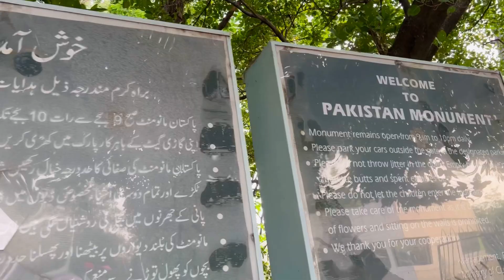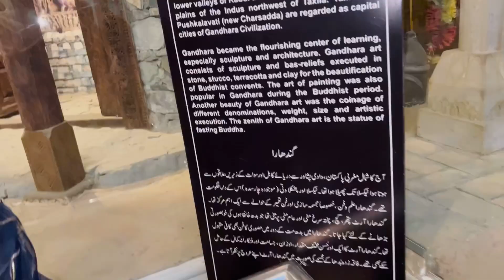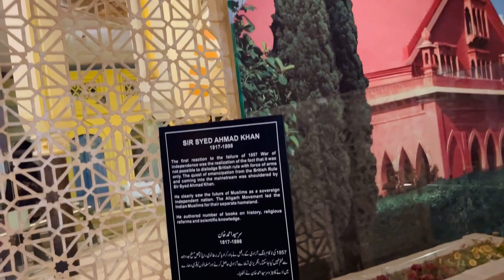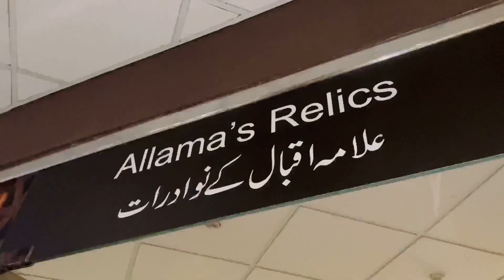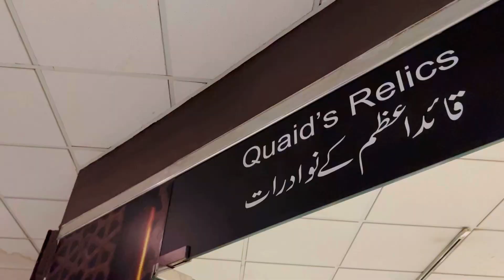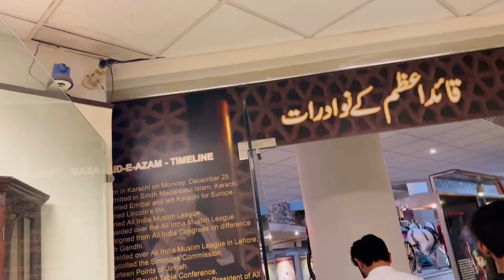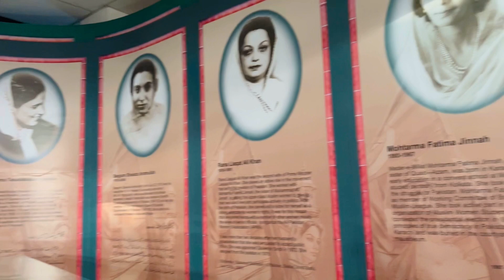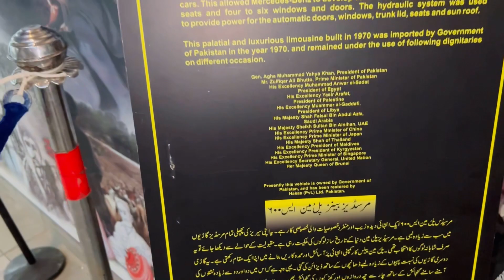Pakistan monument 🇵🇰 | islamabad mai ghomne jare | part 1